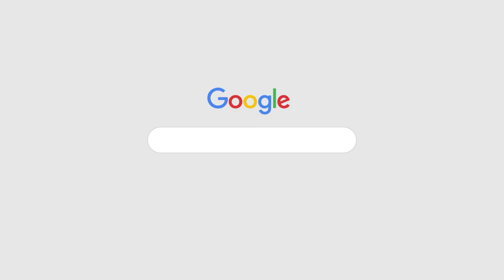20240829 YANGDA Sky whale mini 13S 33000mah battery